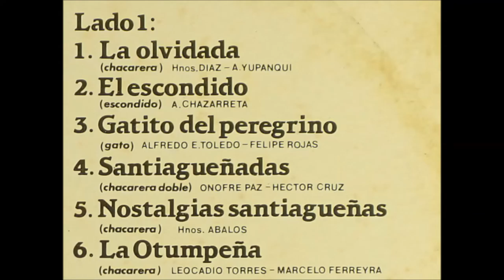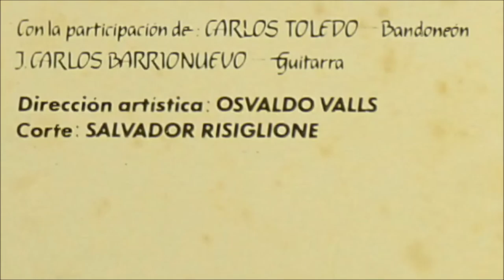Los Manseros Santiagueños: 06. La otumpeña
Extraido de "A bailar con Los Manseros" (LP publicado en vinilo nel 1987 y recientemente reeditado en CD).